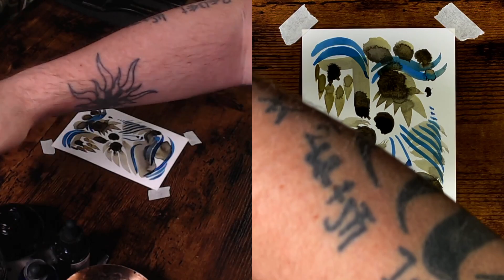#2206 The Many Faces: Ink Painting Timelapse with Ray Taylor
Watch artist Ray Taylor create stunning abstract face paintings using ink on paper in this mesmerizing timelapse video. Follow along as Ray brings each unique character to life in this series called "The Many Faces."

Original Art by Ray Taylor
4” x 6” 140lb
Ink Painting on Paper

Broadcasted Live Painting of The Many Faces - Thursday’s at 4:20pst on YouTube.com/InspiredDisorder

Daily Podcast: Ray Taylor Show - InspiredDisorder.com/rts
Daily Painting: The Many Faces - InspiredDisorder.com/tmf
More links: InspiredDisorder.com/links